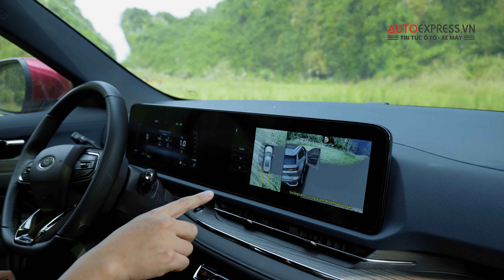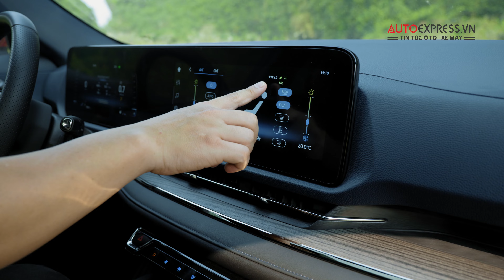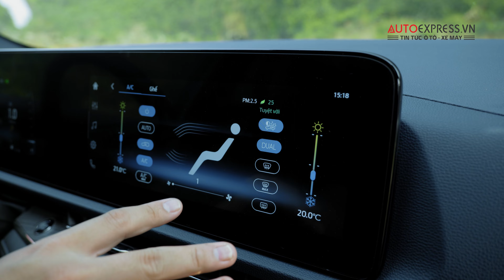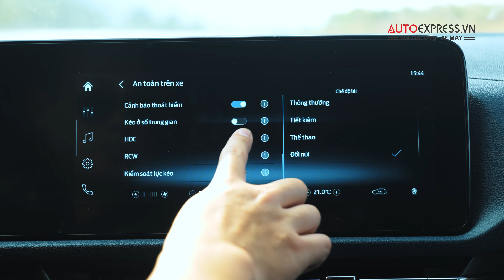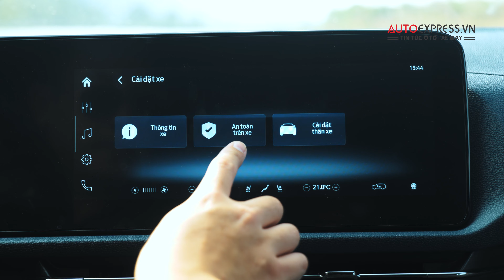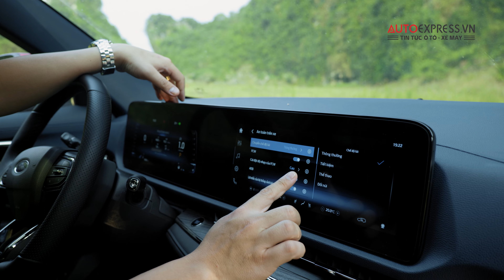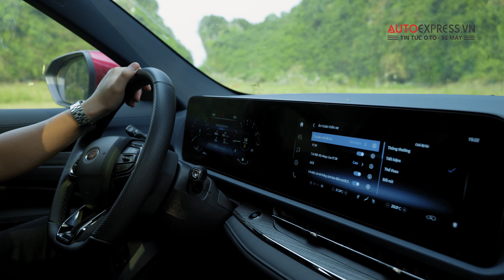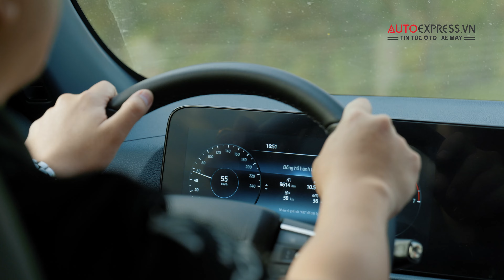Đánh giá xe Ford Territory - Tân binh nhiều công nghệ nhưng vẫn có điểm bất tiện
Ford Teritory sử dụng động cơ turbo Ecoboost 1.5L có giá từ 822-935 triệu cạnh tranh bậc nhất trong phân khúc Crossover 5 chỗ, đe dọa trực tiếp lên các đối thủ Hyundai Tucson, Mazda CX-5, Honda CR-V... Vậy chiếc xe Crossover cỡ C của Ford Việt Nam có điểm gì đáng chú ý?
Rất mong các bạn đăng ký theo dõi kênh ủng hộ AutoExpressVN.
► Video thực hiện bởi Hoàng Quân - Hoàng Sơn!